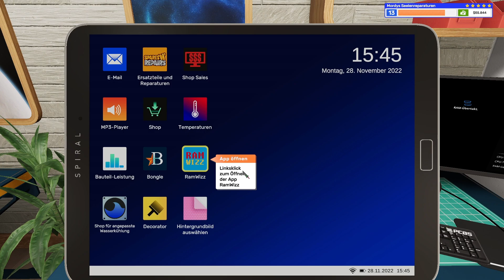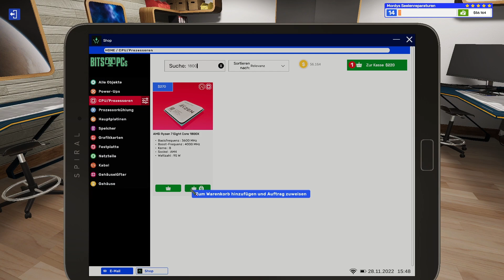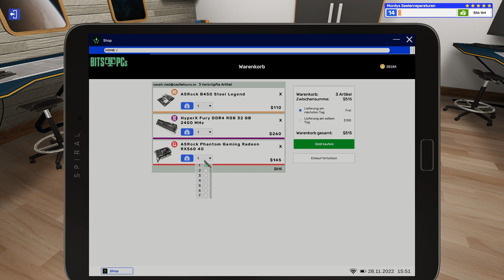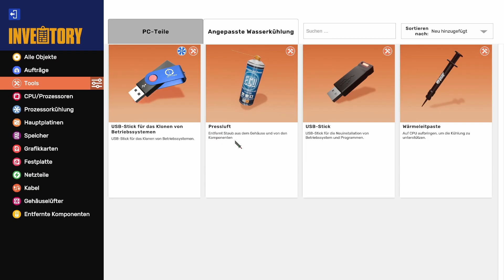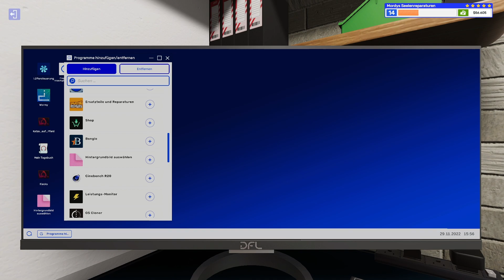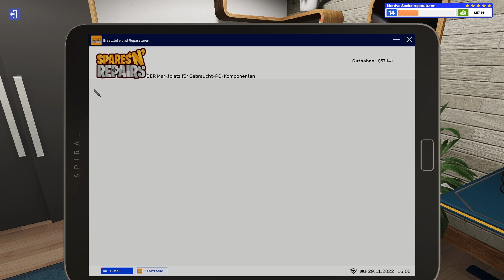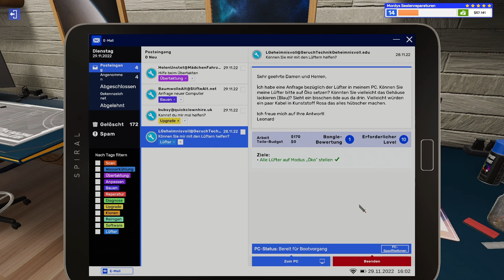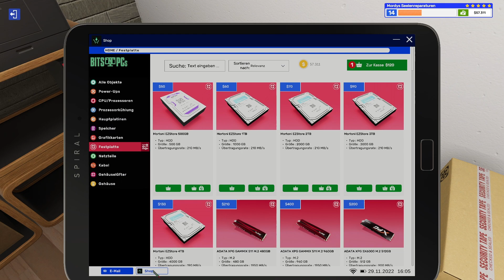Ram Timings I E19 I PC Building Simulator 2 I PC Gameplay Deutsch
Eröffne im Karrieremodus dein eigenes PC-Geschäft und lerne, wie man PCs zusammenstellt und repariert. Verbessere deine Werkstatt und schalte mit steigendem Level neue Werkzeuge und Ausrüstung frei. Biete deinen Kunden exzellente Leistung, um gut zu verdienen, und gute Bewertungen werden nicht auf sich warten lassen.
Im Modus „Free Build“ (Freies Bauen) kannst du deiner Kreativität freien Lauf lassen. Wähle aus über 1.200 Komponenten, um einen leistungsstarken PC zu entwerfen und zu bauen. Installiere verbesserte Wasserkühlung, übertakte den Prozessor, die Grafikkarte und die Speichermodule, um die Leistung noch höher zu schrauben. Teste und optimiere deinen PC mit den Benchmark-Programmen 3DMark und Cinebench.
Gestalte mit sequenzierter RGB-Beleuchtung, Sprühfarben und Aufkleber die ultimative Maßanfertigung. Passe deine Werkstatt mit neuen Wänden, Böden, Postern und Möbeln an und gestalte deine PC-Bau-Ecke ganz nach deinen Vorlieben.
Lerne deine PCs durch die realistische Hard- und Software-Simulation noch besser kennen. Optimiere mit der App „Fan Control“ und der Wärmebildkamera die Kühlung, behalte mit „Power Monitor“ den Stromverbrauch im Auge und kühle Grafikkarten, CPUs, Speicher und Hauptplatinen mit maßgeschneiderten Wasserkühlkörpern.